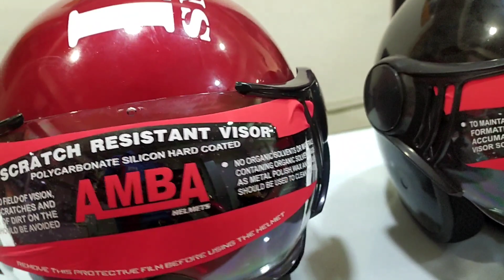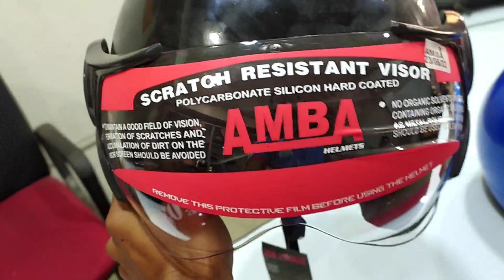helmet new bike Scooty all all bike new model